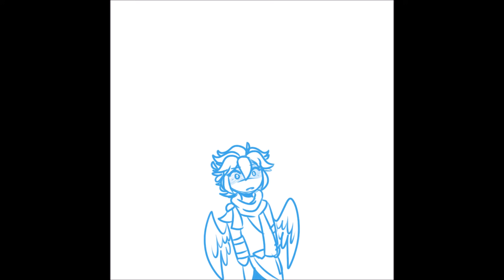Kid Icarus - What does E-Y-E-S spell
(some of the poses were inspired by UnknownSpy's version of this meme, go check out theirs as well!)